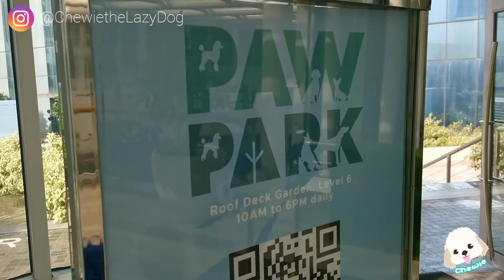The Podium Mall - Paw Park Grand Opening - Pet-Friendly Mall | Chewie the Lazy Dog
Shopping plus play in the park?! It's all in THE PODIUM! Check out my vlog as we cover the grand opening of their pawsome PAW PARK :) (Nakapagexercise din ako hehehe and chubby ko daw po kasi e :p )

They also now have a Pet Pass Id where you can present when you're going with your furbaby :)

I really had a great time at this event and I'm also thankful to Podium for inviting me and giving me goodies from Pet Express :)